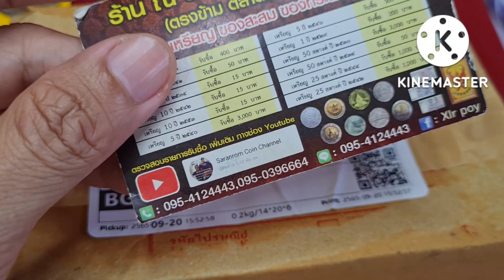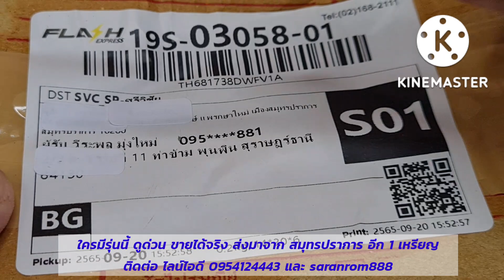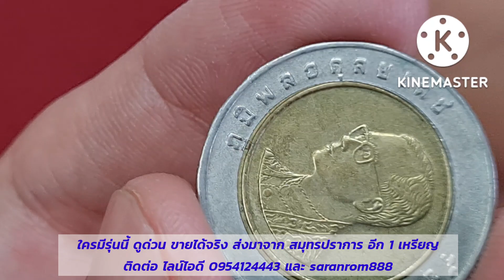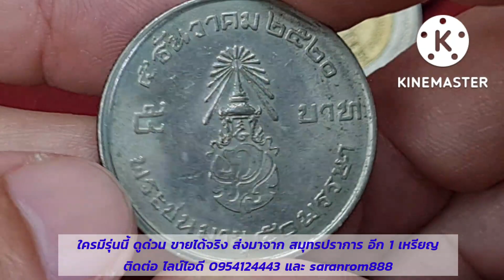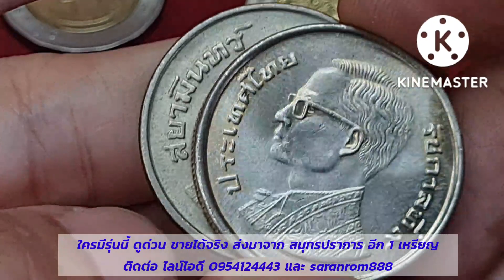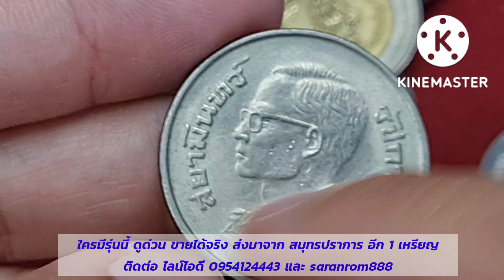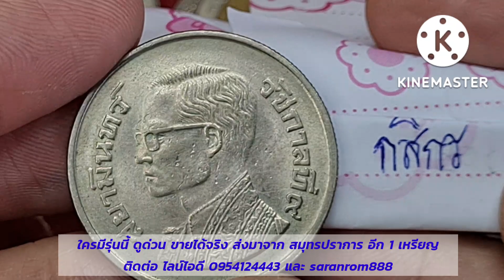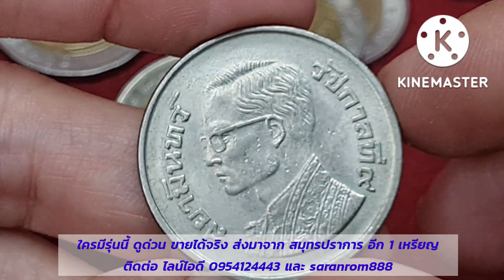ใครมี​รุ่น​นี้​ หยิบขึ้นมาดู​ ช่องนี้รับซื้อจริง​